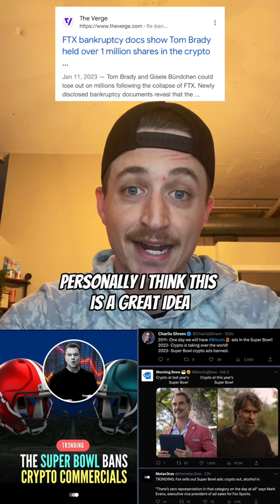Super Bowl BANNING commercials?!? 😱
As stated by Helene Braun from Coindesk, There will be "zero representation" of crypto companies in the advertising lineup for this year's Super Bowl championship game on Sunday, according to broadcaster Fox Sports.Two crypto companies had commercials "booked and done" and two others were "on the 1-yard line," Mark Evans, executive vice president of ad sales for Fox Sports, told the Associated Press. Following the collapse of crypto exchange FTX in November, however, the deals fell apart, he said. Last year's Super Bowl was so overrun with crypto ads – including from Coinbase, Crypto.com and FTX – that it became known as the "Crypto Bowl." Following a year of crypto price collapses and a wave of industry bankruptcies, plus with layoffs rather than expansion the norm, this year's event will see no such advertising.The National Football League's Super Bowl championship game is watched by roughly 100 million viewers worldwide each year, which makes it one of the most attractive commercial opportunities for companies. In 2022, crypto companies spent a combined $54 million on Super Bowl ads, according to MediaRadar.